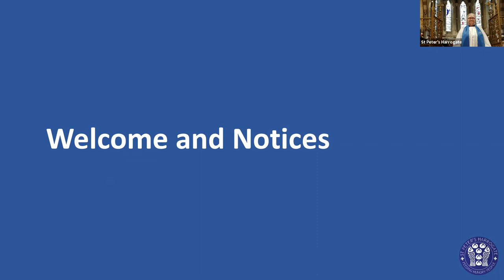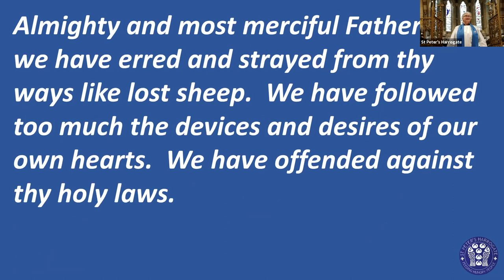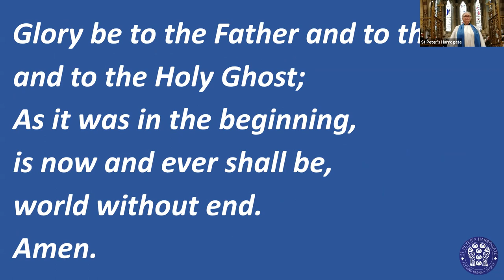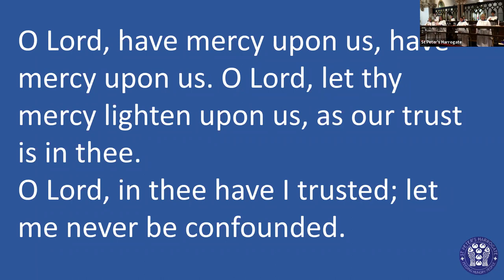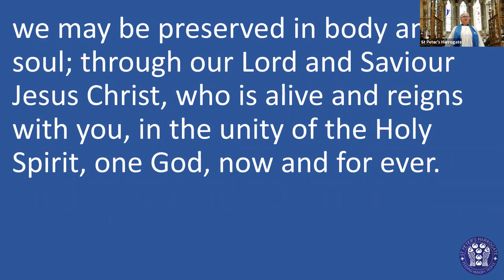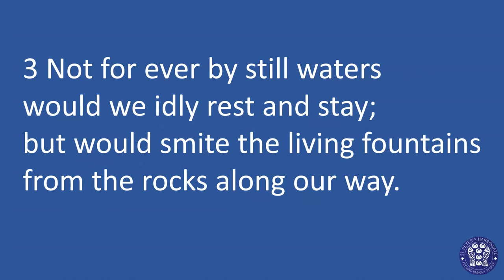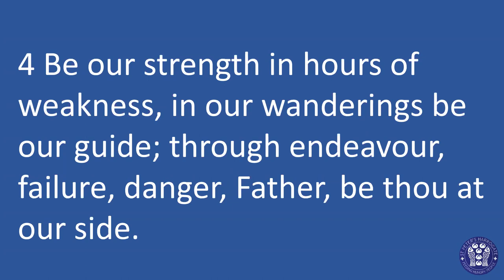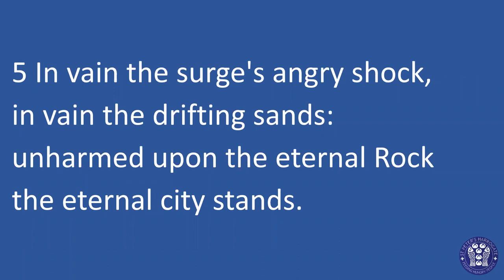Choral Matins, 25th July 2021